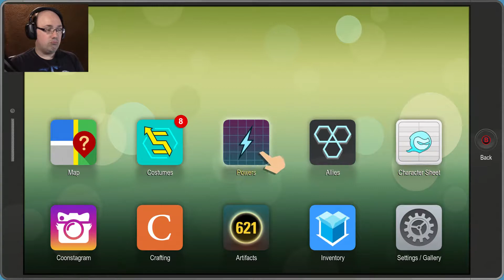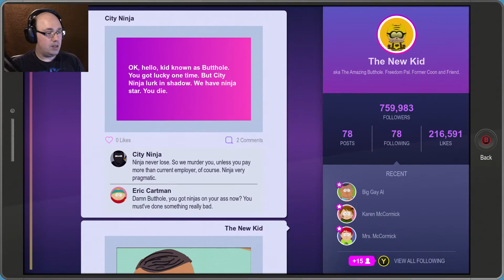The Trap || South Park: The Fractured But Whole #17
Time to meet with this Mitch Connor with my new allies in tow.  Some new astounding abilities later we also have to put the smack down on someone infringing on my territory.